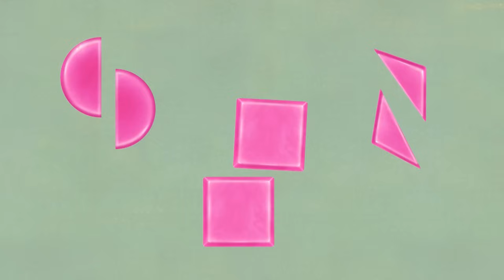Pistas de Blue e Você | Vamos nos fantasiar! | Nick Jr. em Português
Venha se fantasiar com a Blue, o Josh, a Magenta e toda a turma de Pistas de Blue e Você!